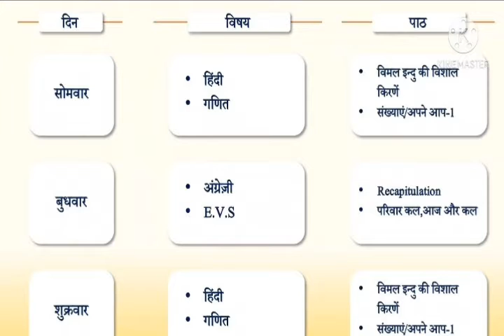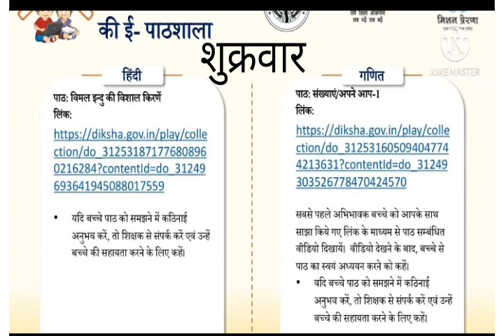CLASS 5#mission prerna ki e-pathshala, 24thसप्ताह की कार्य योजना कक्षा mission prerna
हमारे इस चैनल का एक ही उद्देश्य है कि हम अपने दोस्तों को आधारभूत मैथ सीखा सके जिससे वह अपनी प्रतियोगी परीक्षाओं को आसानी से निकाल सके| इसी उद्देश्य से हम छोटे-छोटे गणित के वीडियो बनाकर विभिन्न प्रतियोगी परीक्षाओं के संदर्भ को ग्रहण करते हुए बनाते रहते हैं आशा करता हूं कि आप सभी को यह वीडियो अवश्य लाभान्वित करेंगे
धन्यवाद